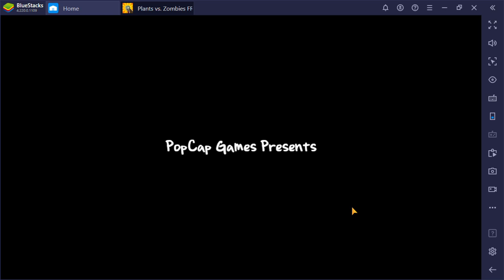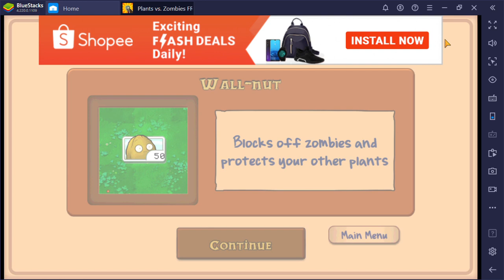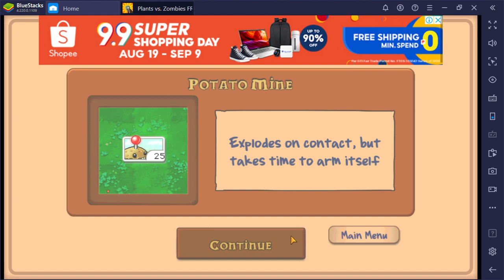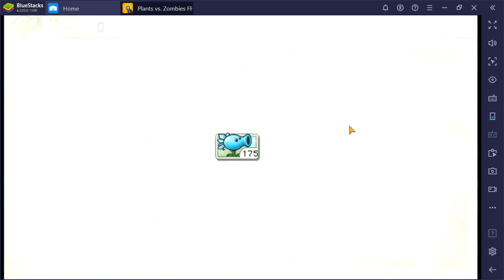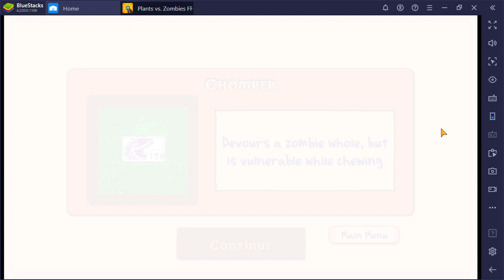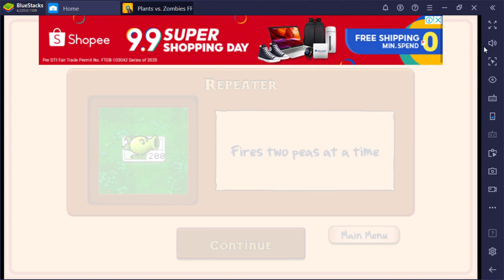Pvz gameplay mega mode pt 1. the morning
hi guys